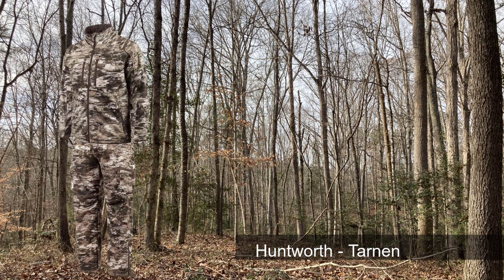Largest Camo Comparison for the Whitetail Woods - 42 Patterns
42 Hunting Camo Patterns are shown in the whitetail woods to help you navigate a long list of camo brands and patterns.  Camo brands represented in this video are: ASAT, Asio, Badlands, Browning, FirstLite, Huntworth, Kryptek, Kuiu, Mossy Oak, MultiCam, Natural Gear, Nomad, Pnuma, Real Tree, Sitka, UnderArmour and Vintage Woodland.

01:26 Comparison Starts